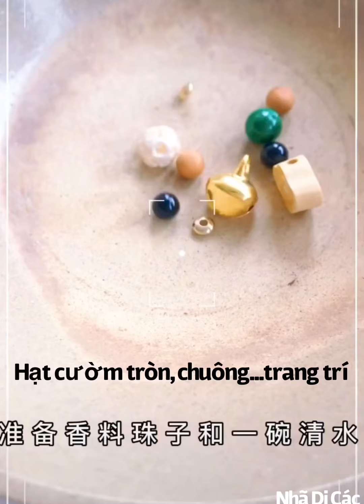Hướng dẫn làm túi thơm, đồ trang trí thắt lưng cosplay cổ trang Trung Quốc từ lạt tre...-Nhã Di Các